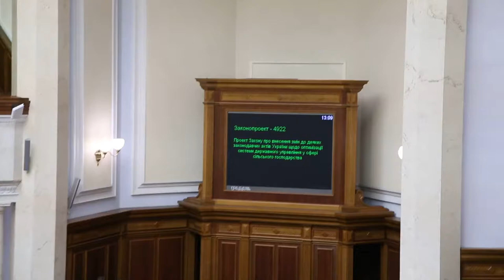Депутати з 'Народного фронту' і 'Відродження' кнопкодавлять дуетом На доопрацювання 18.05.17